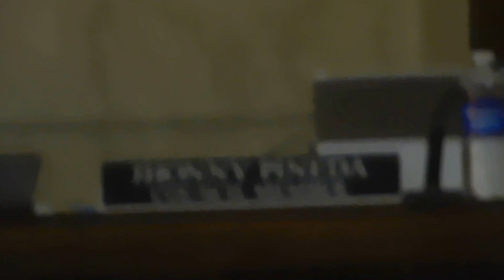Corrupt Huntington Park Council Members Ignore Public Comments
4/19/16 Huntington Park, CA City Council Meeting - Council Members fiddle around as Sandra Orazco speaks out with an important message.  Councilman Jhonny Pineda walked out of the council meeting during public comments.  Huntington Park is the city that appointed 2 illegal aliens as commissioners. Video by Robin Hvidston, We The People Rising